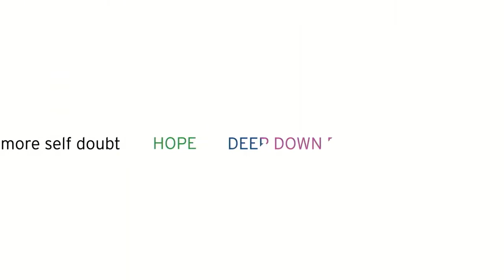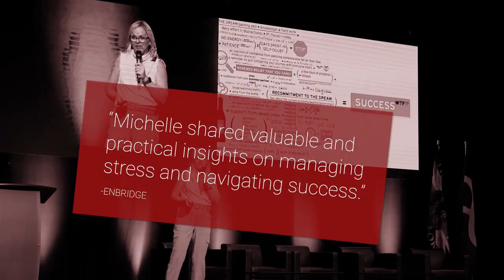Michelle Cederberg | Canada's Newest Hall of Fame Speaker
For over 20 years, Health and Productivity Expert & Speaker Michelle Cederberg has captivated audiences across North America with her empowering and humorous messages that educate busy, driven professionals about how to set chase worthy goals, revive energy, and ignite high performance.

As a certified and in-demand speaker, author, coach and consultant, she believes that personal and professional success is directly influenced by how well we harness the physical, mental and emotional capacity we each have within us. She enthusiastically calls on science to help people boost that capacity, so they can work and lead with confidence, and create the life and career they want.

★ EDUCATION & FOCUS: Michelle holds a Masters in Kinesiology, a BA in Psychology, a specialization in Health & Exercise Psychology, is a Certified Speaking Professional, Certified Exercise Physiologist and a High-Performance Coach. Her life’s work is about combining mind, body and practicality to inspire change.